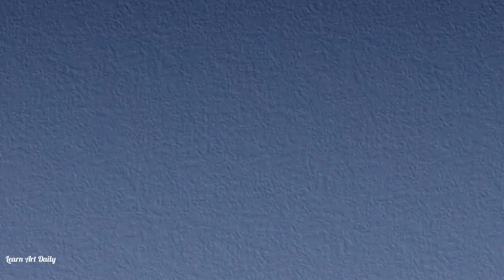how to draw Christmas Stocking | easy step by step Christmas ornaments drawing